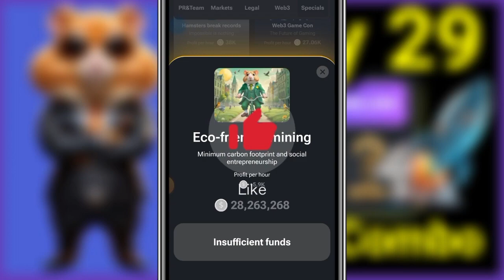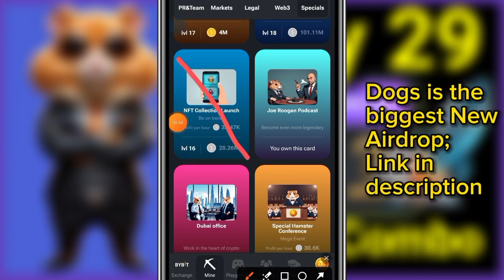29 July Hamster Kombat Daily Combo Code for Today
- Hamster Kombat
- Daily Cipher
- Hamster cipher
- Hamster
- how to get daily cipher on Hamster kombat
- hamster kombat daily cipher code july 28
- hamster kombat daily cipher Morse july 28
- hamster kombat daily cipher july today 29
- hamster kombat daily cipher combo 29 july
- 29 July daily cipher